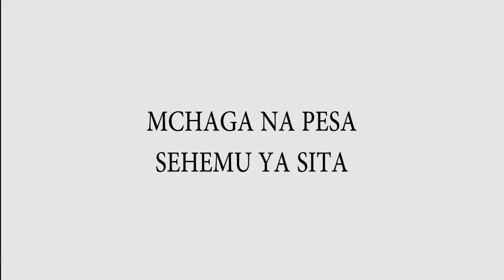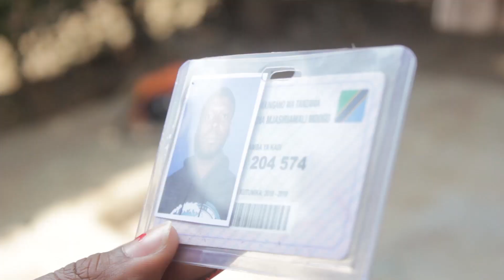Said Tmt: Mchaga na pesa 6